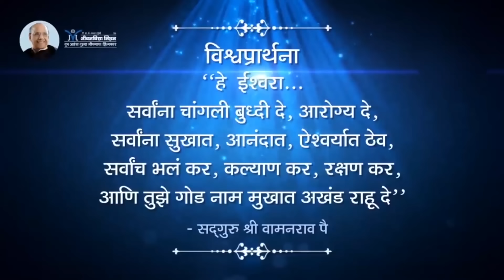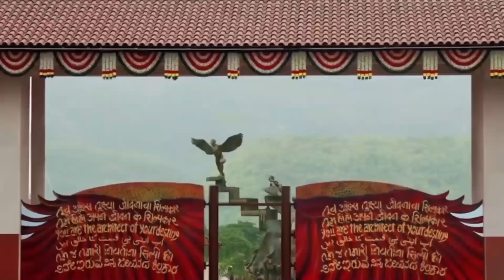राष्ट्राची प्रगती तेव्हाच होईल जेव्हा...! - Satguru Shri Wamanrao Pai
राष्ट्राची प्रगती तेव्हाच होईल जेव्हा... -  Satguru Shri Wamanrao Pai | Amrutbol-1211